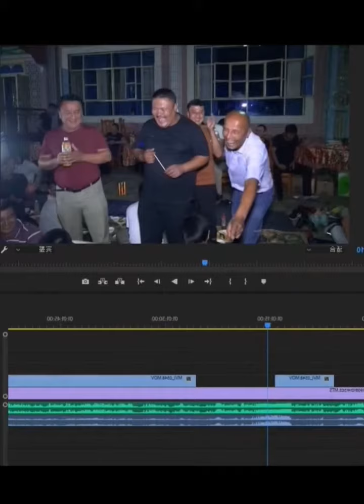Ghulja comedy starغۇلجا چاقچاقچى چولپانلار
سادام ۋە  ئۇنىڭ مەرھۇم دادىسى ھۈسەنجاننىڭ خاتىرلىرى